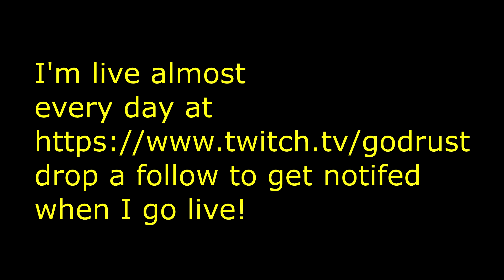Rust PvP | Never Scared v2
Twitch (drop a follow to get notified when I go live)

Songs in the video are not mine. Credits:
callmearco- Obnimi
Lil Dusty G- Insects